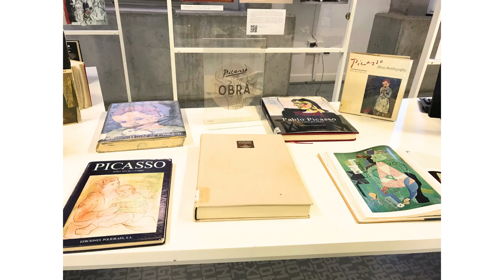Exposición PICASSO en el CRAI-Biblioteca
Exposición bibliográfica en el CRAI-Biblioteca de la Universidad de Alcalá, conmemorativa de los 50 años de la muerte de Picasso.